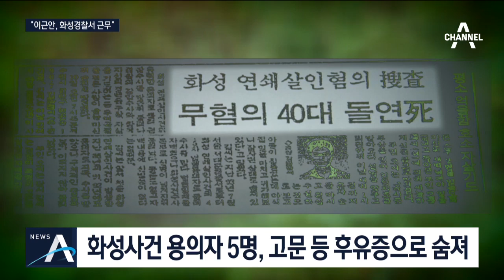고문의 추억?…“이근안, 화성 사건 때 화성경찰서 근무” | 뉴스A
군사정권 시절 고문기술자로 알려진 이근안 씨 기억하실 겁니다. 이 씨가 화성연쇄살인 사건 당시 화성경찰서에서 근무했다는 주장이 나왔습니다. 이상연 기자입니다.

[리포트]
[이근안 / 전 경기도경 공안분실장(2013년 인터뷰)]
"얼굴 씌워놓고 거즈만 마르지 않게 물만 조금씩 뿌리면, 거즈가 달라붙어서 호흡을 못하게 하는 고문이지."

80년대 민주화운동에 참가한 청년들을 고문했던 이근안 씨가 화성연쇄살인사건 당시 화성경찰서에서 근무했다는 주장이 국정감사에서 제기됐습니다.

[김영호 / 더불어민주당 의원(어제)]
'공교롭게도 당시 화성경찰서에는 고문기술자 이근안 씨가 근무했다고 하죠? 확인하셨습니까?"

[반기수 / 화성연쇄살인사건 수사본부장(어제)]
"당시 수사에 참여한 기록은 확인이 되지 않습니다."

김 의원에 따르면 1985년 3월부터 1989년 3월까지, 1차에서 8차 화성사건 발생 기간, 이 씨가 근무한 것으로 파악됐습니다.

"이근안 씨가 그 경찰 내부에 고문기술을 전수해줬을 가능성도 있다 전 그렇게 생각하는데, 그 부분도 조사해주시기 바라겠습니다."

실제로 용의자로 경찰 조사를 받았던 5명이 고문 등 강압수사 후유증으로 숨진 것으로 알려지고 있습니다.

당시 전기고문, 물고문을 받았다는 증언이 나오기도 했습니다.

8차 사건으로 20년 수감생활을 한 윤 씨도 경찰이 잠을 재우지 않고 쪼그려 뛰기를 시켜 허위자백을 했다고 밝히기도 했습니다.

채널A뉴스 이상연입니다.

〈평일〉
08시 00분 라디오쇼 정치시그널 (유튜브 라이브)
08시 50분 김진의 돌직구 쇼
10시 20분 김진의 더라방 (유튜브 라이브)
12시 00분 뉴스A 라이브
15시 50분 강력한 4팀
17시 20분 뉴스TOP10
19시 00분 뉴스A

〈주말〉
12시 00분 토요랭킹쇼·뉴스A 라이브
17시 40분 뉴스TOP10
19시 00분 뉴스A